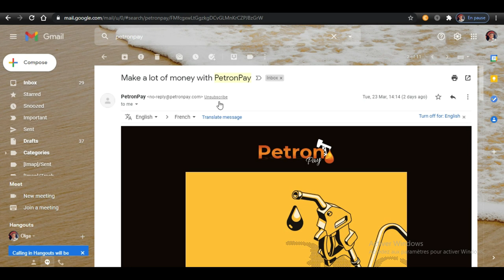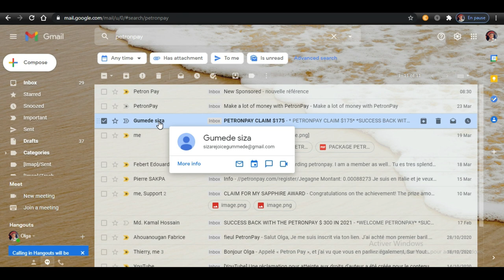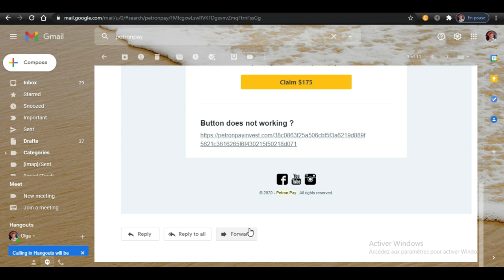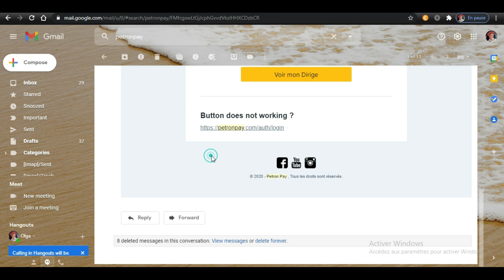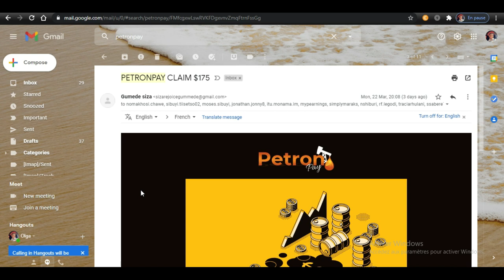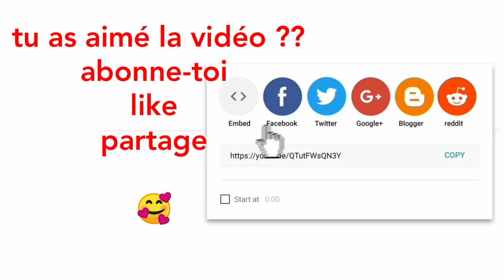ALERTE DE SECURITE | PIRATAGE DES COMPTES PETRONPAY| NE CLIQUEZ PAS SUR CET E-MAIL✉| PARTAGE URGENT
Si ton compte a été piraté écrit au support et demande la supression de ta double authentification et le change d'adresse email.

Pour changer d'e-mail, le titulaire du compte doit faire parvenir à avec une pièce d'identité prouvant qu'il est le propriétaire du compte.

Comment remplir le message Gmail pour demander le changement de email?
Il suffit de remplir le formulaire suivant:

1- Objet: changement de email.
2- Username:
3- full name:
4- baril:
7- Pièces jointes :
* photo (selfie)
* Photo de la CNI.

 petronpay avis